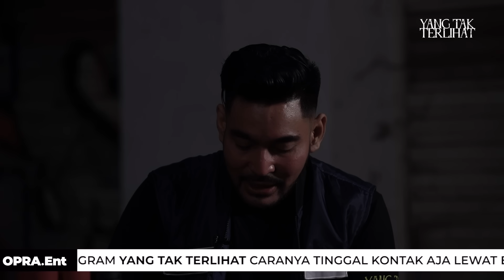Marsya Ungkap Arwah Pasar Terbengkalai | PART 2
OPRA Entertainment adalah sebuah media digital untuk semua generasi. Melalui program-program yang entertaining, edukatif dan penuh inspirasi seperti YANG TAK TERLIHAT, DIBALIK KASUS, HOPE, A NIGHT WITH NIKITA, PODCAST VERSUS, VIDEN ON THE SHOW, Dan masih banyak lagi.